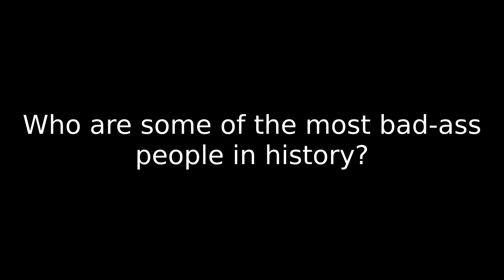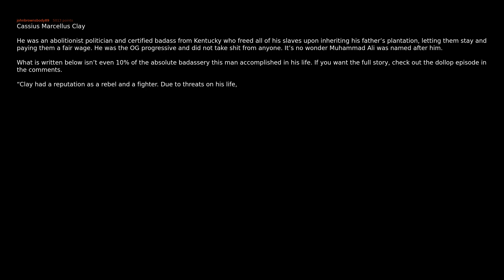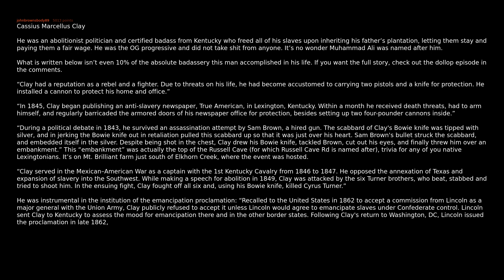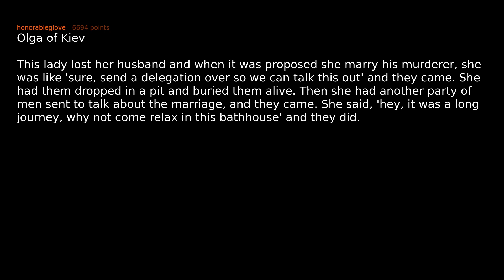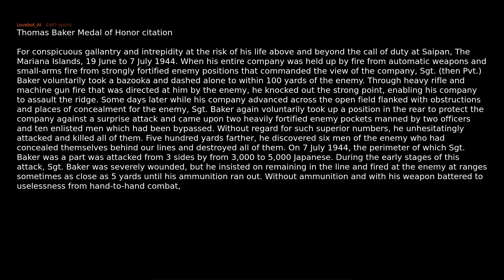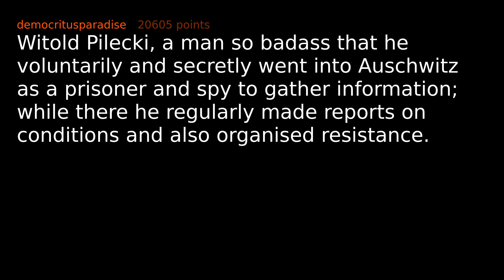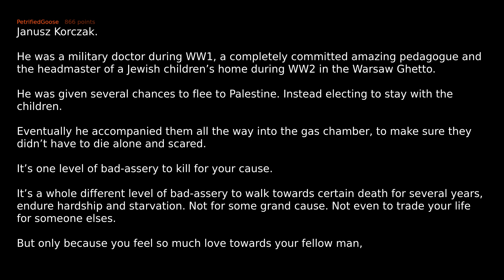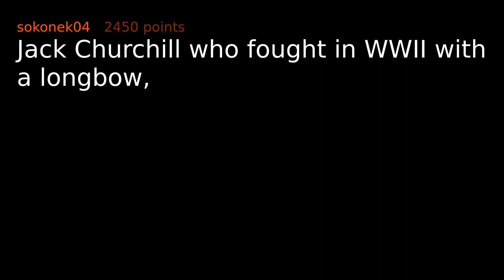People Reveal The Most Powerful People In History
People of r/AskReddit share overpowered people through history.